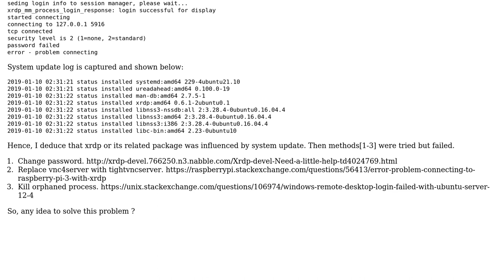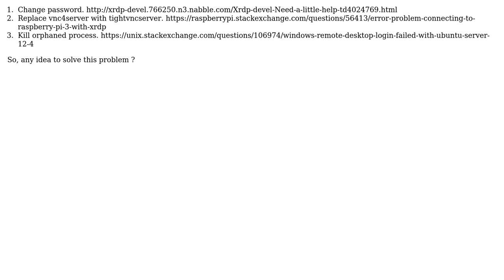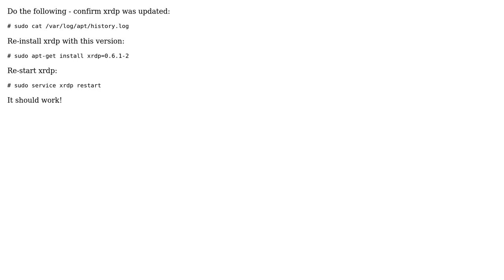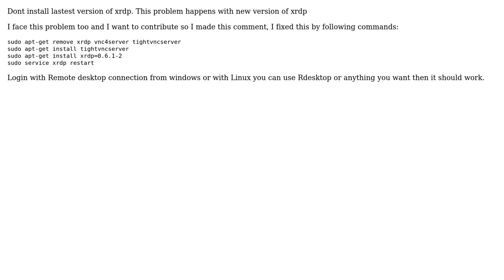Ubuntu: xrdp failed (problem connecting) when package was auto-updated (4 Solutions!!)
With thanks & praise to God, and with thanks to the many people who have made this project possible! | Content (except music & images) licensed under cc by-sa 3.0 | Music | Images & others | With thanks to user Tripod user QWasson user Pablo Bianchi user Jonathan Grant user Jacman user chau giang and the Stack Exchange Network Trademarks are property of their respective owners. You are responsible for your own actions.